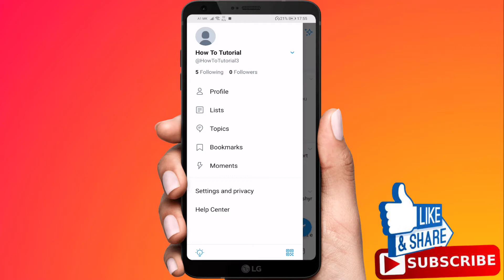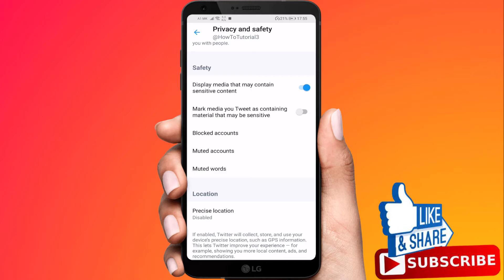How To Turn Off Sensitive Content on Twitter Mobile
How to Turn Off Sensitive Content on Twitter Mobile, turn off sensitive media twitter app, How to Hide Sensitive Content on Twitter, Turn Off Sensitive Content on Twitter on android.

In this video I'm gonna show you how to turn off sensitive content on Twitter this works on Android and iOS as well. So by watching his video you will find out how you can turn off sensitive content on Twitter.Meaning that you can actually watch any video or picture on the Twitter platform.